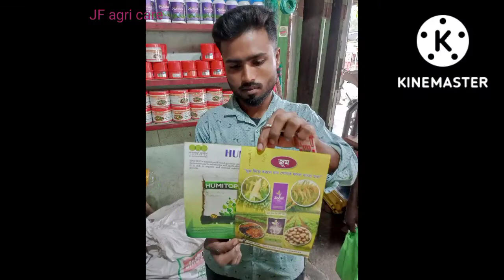zoom DSL and zoom DSG| humitop | 100% results..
zoom DSL, zoom DSG , humitop,..etc apply to your crops fields..
100% results..